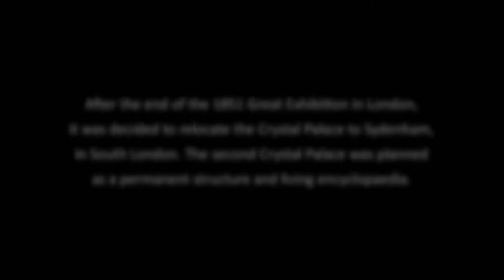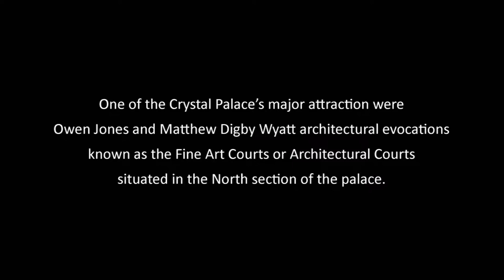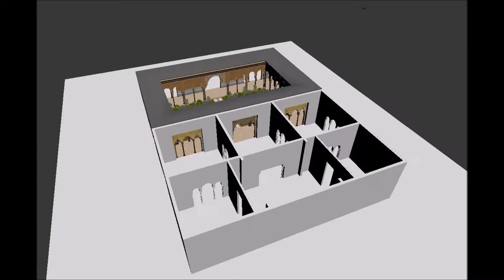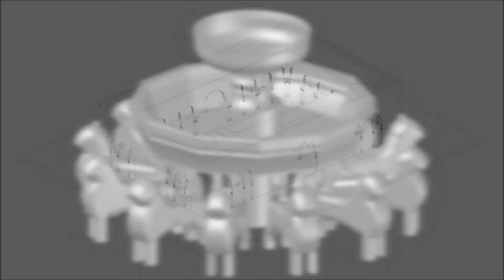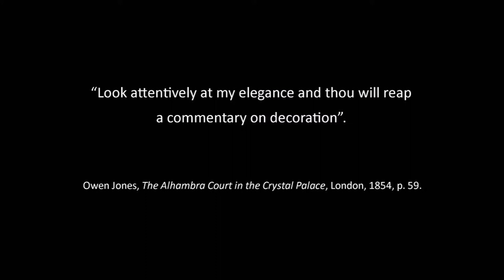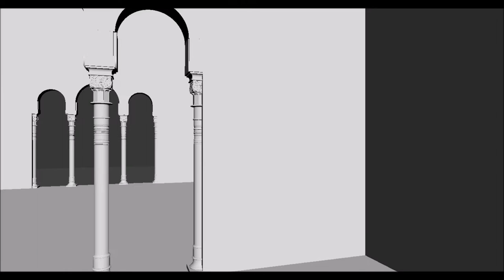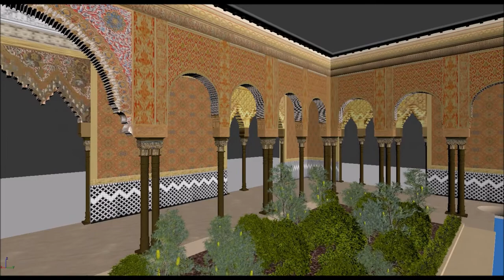Visualizing the Court of Lions in Owen Jones`s Alhambra Court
Virtual model of the Court of Lions in Owen Jones`s Alhambra Court in Sydenham

3D model realized by:
Arch. Gabriele Foglia

Historic supervision by Ariane Varela Braga (University of Zurich), for the exhibition ''A fashionable style. Carl Von Diebitsh und das Maurische Revival", held from 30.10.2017 to 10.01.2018 at the Architekturmuseum der TU Berlin, in cooperation with the University of Zurich''.